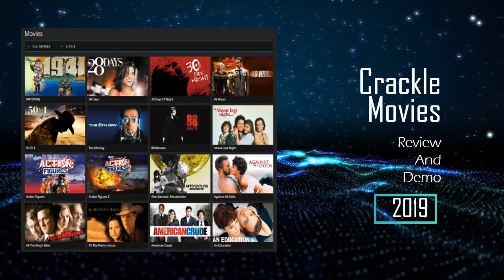Crackle Movies Review and Demo (𝟚𝟘𝟙𝟡-𝟚𝟘𝟚𝟘)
Hey, did you learn a lot from the video? I hope so!

I'm the individual behind FreeStreaming.Fun, JL, and I have featured loads of information-packed videos for y'all right here on FreeStreaming.Fun, all of which are movies on crackle centered. Really.

That is why I'm here with you. :)

Well, maybe that's not the only reason for this site being here...

Okay, before we even get started, I have to confess to something. To be honest, the main reason this channel exists is a selfish one.

I can't seem to get enough when it comes to videos about movies on crackle (like the Crackle Movies Review and Demo video you just finished viewing), and I honestly just wanted a place where I could re-watch all of my favorites under one roof.

Of course, I do see this as something of an opportunity, as well. Not gonna lie.

I enjoy sharing awesome movies on crackle videos with you. Hopefully, you're cool with that.

It's just really great to have you here. :)

I just want you and I to be able to "crack out" on some cool movies on crackle videos together! ;)

And that's the purpose that FreeStreaming.Fun serves. It's basically just a movies on crackle lover's home for some really cool videos.

I hope you can appreciate that. If so, I'd love to see you here again.

So make this channel one that you return to! I'm gonna be over here sharing more high-quality videos about sony movies online, good movies on crackle, and crackle.com movies... and that's only the warm-up.

If this is of particular interest to you, you're invited to sign up right here...

Once you've signed up, go ahead and tick the bell icon. :)

No matter if you're interested in that or not, it would still be very nice of you to click the  "Like" button on this page. Or at a minimum, please share this post via one of the social share buttons. :)

As always, reading the thoughts and opinions of my visitors really drives me to continue on this quest.

So please do use the comments section below to let me know what you thought of the “Crackle Movies Review and Demo“ video!

And we'll talk again real soon!

Jay